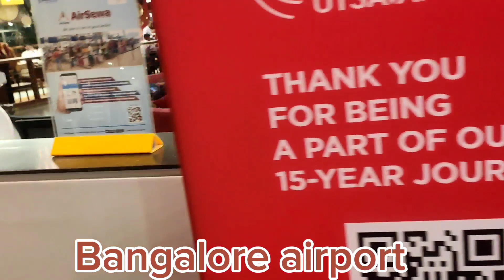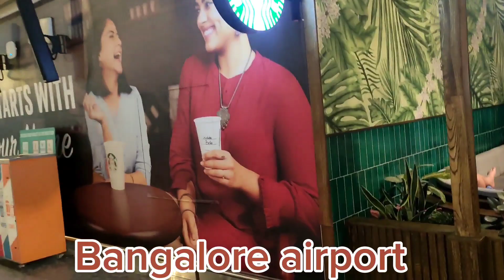Bengalore bat kolkta hudai dimapur nagaline Nati and baje vlog2080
Using new Nepali dohori song Nabhana Bideshi by Nisha Sunar and Prakash saput.Prakash saput official
Mero indiako ghumgham vabya ramailo hudai xa